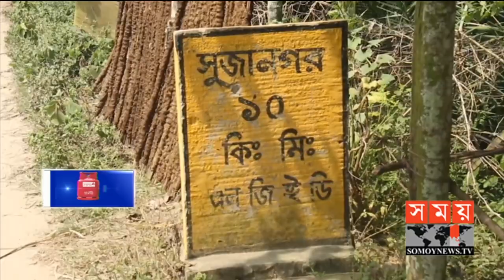৪ বছরের শিশুকে চকলেটের লোভ দেখিয়ে... | Pabna News Update | Somoy TV